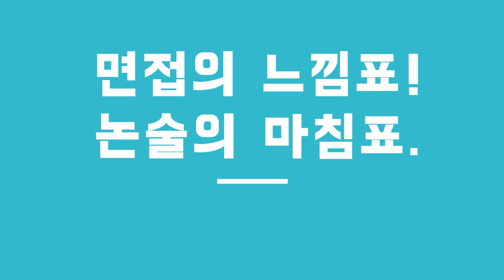스팟논술면접 인트로 02 강의형 1920 1080 (느린버전)